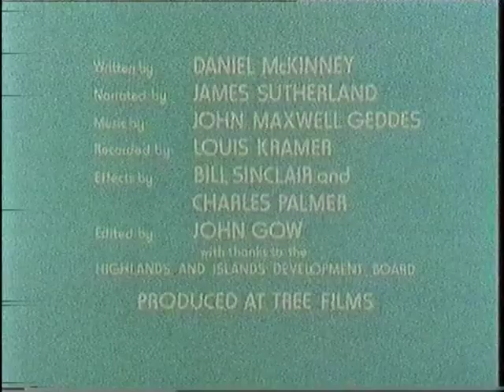Highland Winter a film by Allister Brebner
Found this footage off an old VHS and it seemed a waste to not digitise it.